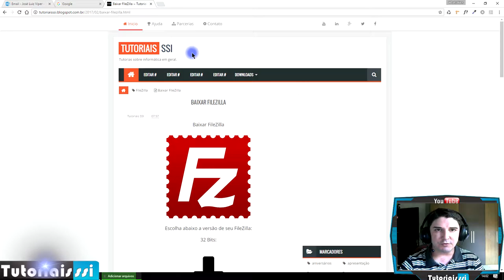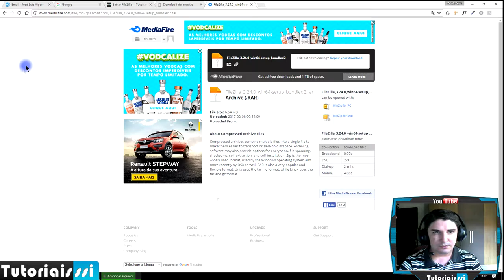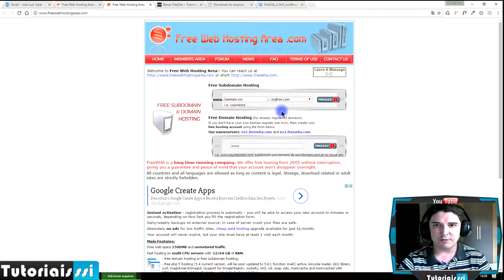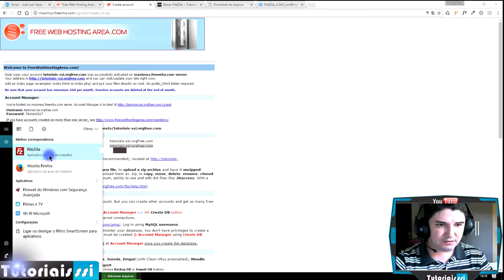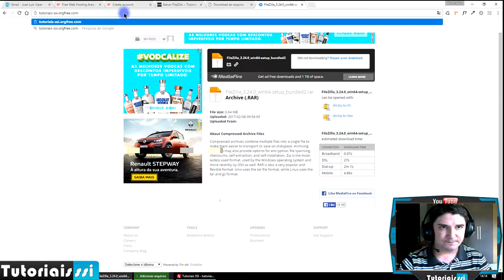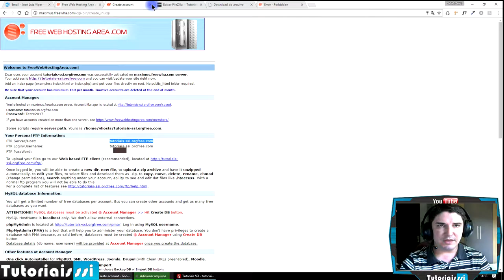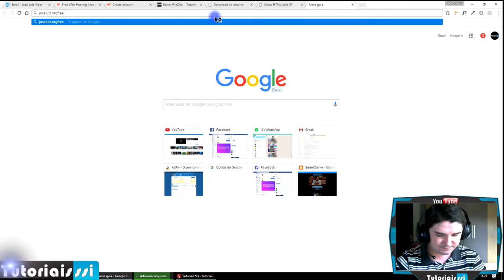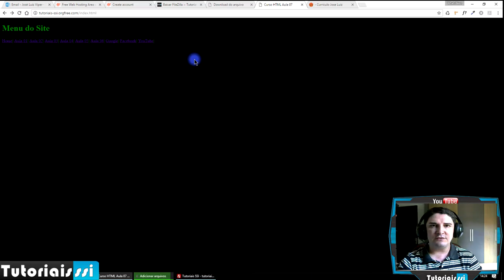Curso HTML e CSS Completo Grátis Aula 08 Hospedando Site 2017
Esta é a AULA 8 do CURSO HTML E CSS, nela você irá APRENDER a CRIAR UMA CONTA E HOSPEDAR O SITE. Não se esqueça de assistir todas as aulas, os links estão abaixo.

▼ SIGA/CURTA ▼